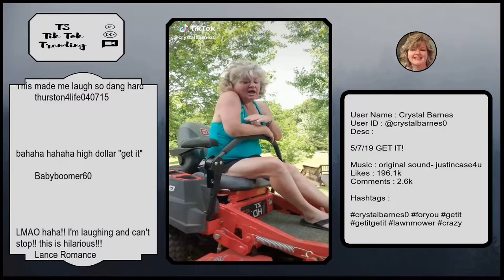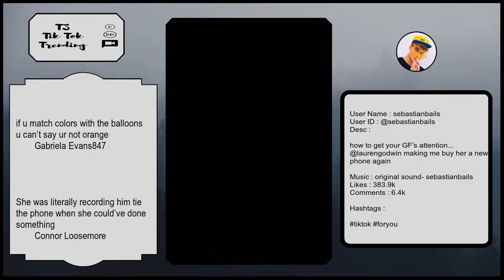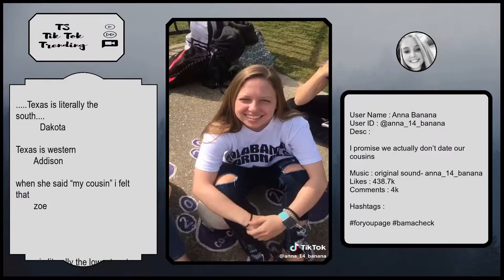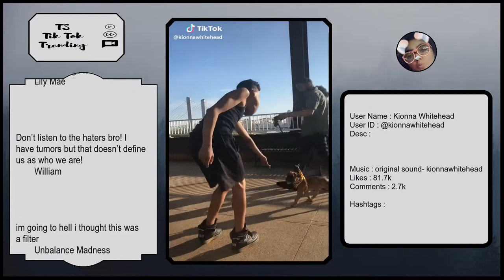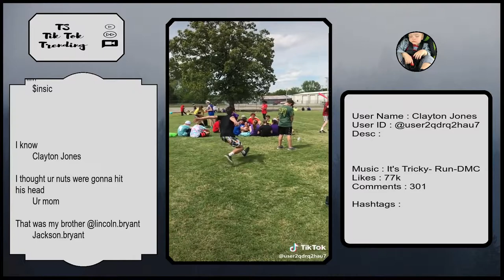Tik Tok Trending Videos | United States ( US ) | Friday 10 May 2019